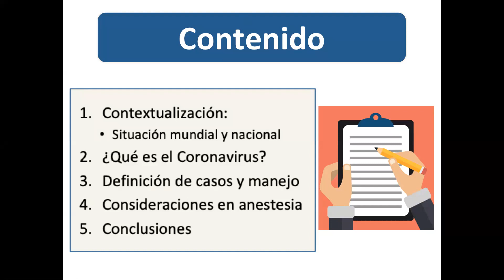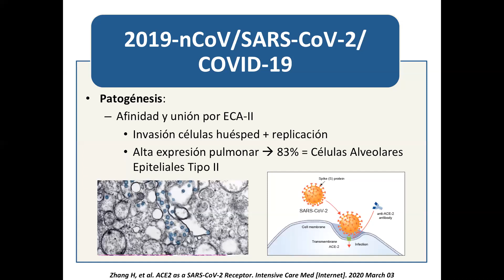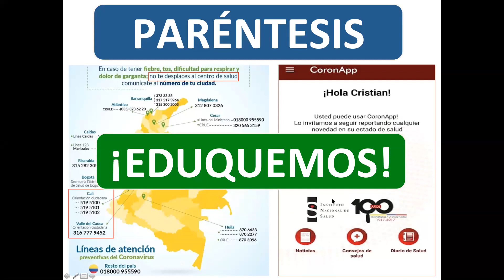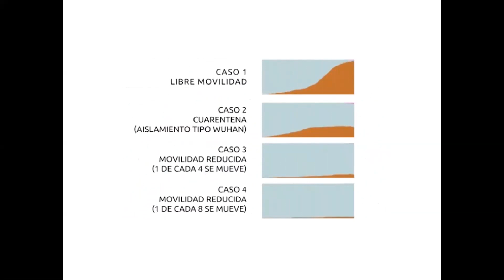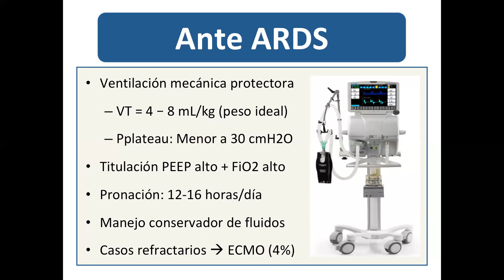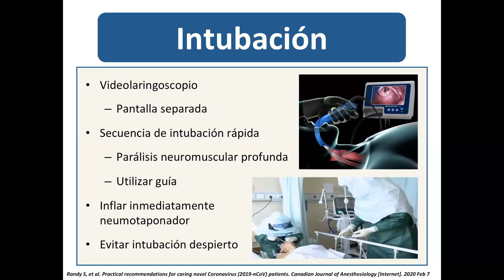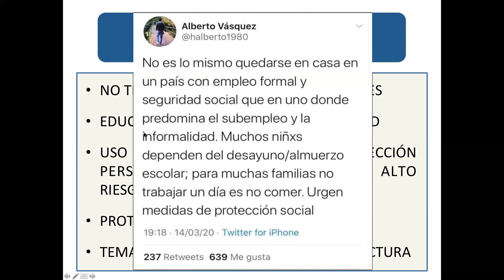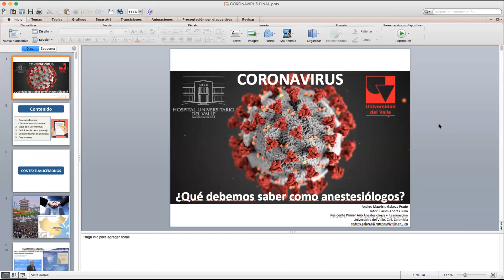Coronavirus: ¿Qué debemos saber como anestesiólogos?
Conferencia del Dr. Andrés Mauricio Galarza Prado, residente de primer año de Anestesiología y Reanimación de la Universidad del Valle, sobre Coronavirus: ¿Qué debemos saber como anestesiólogos?